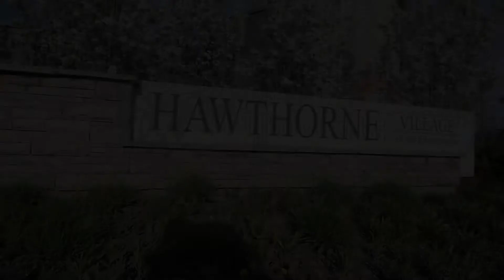601 Scott Blvd, Milton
KENNY MALHOTRA
REMAX PRIME PROPERTIES, BROKERAGE
ADDRESS: 72 Copper Creek Drive, Unit 101B Markham, Ontario  L6B0P2

Real Estate Photo | Virtual Tour Video | Graphic Design